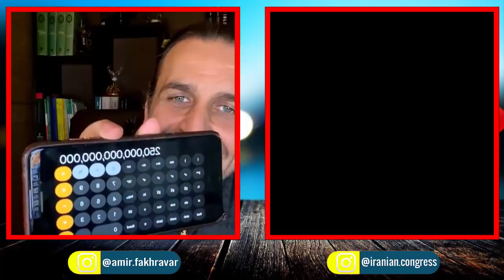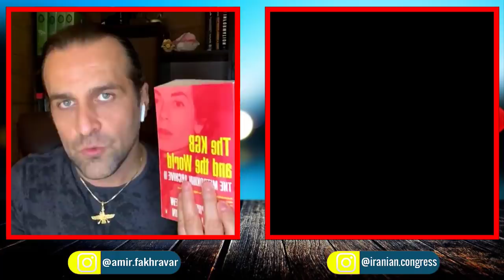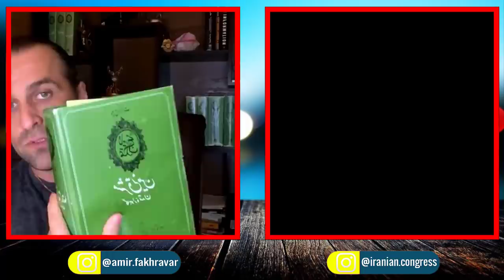گفتگوی زنده جنجالی اینستاگرامی فخرآور با جهادی عضو تیم احمدی نژاد